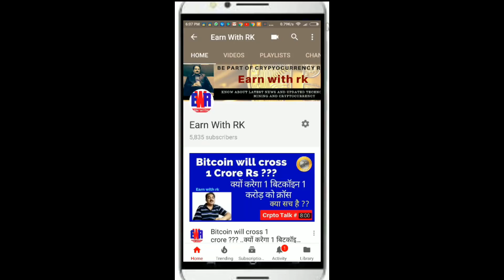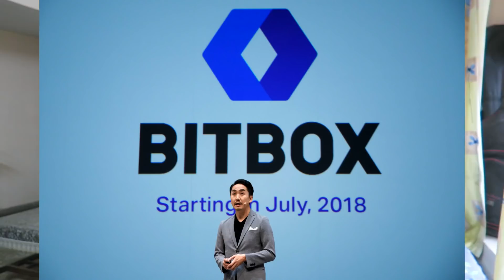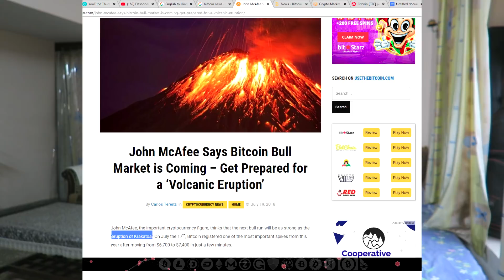Bitcoin news 19 july, क्या बिटकॉइन का ज्वालामुखी फटेगा जल्दी ?? Ban on Crypto in USA possible ??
Dosto Namskar

Is video me aap dekhnge world ki taza news , क्या बिटकॉइन का ज्वालामुखी फटेगा जल्दी ?? Messaging Giant LINE’s Cryptocurrency Exchange Begins Global Operations
BITBOX ,UK’s Crypto-Accepting Mosque Raises more Cryptocurrency Donations than Cash, Malta-based STASIS Launches New Euro-Backed Stablecoin, US Congressman legislator Calls for Ban on Crypto Buying and Mining, Billionaire investor Howard Marks says bitcoin will be shown 'not to have any substance' John McAfee Says Bitcoin Bull Market is Coming – Get Prepared for a ‘Volcanic Eruption’